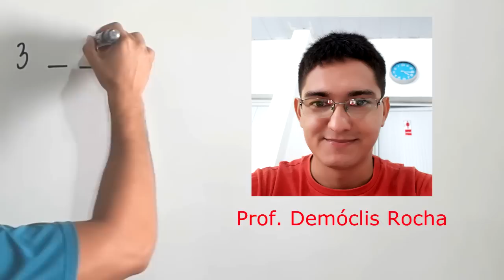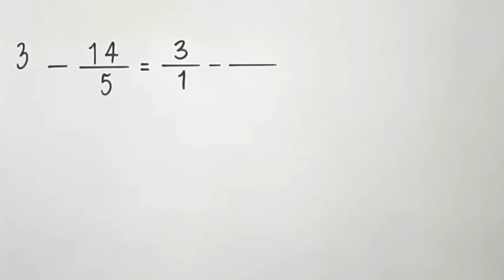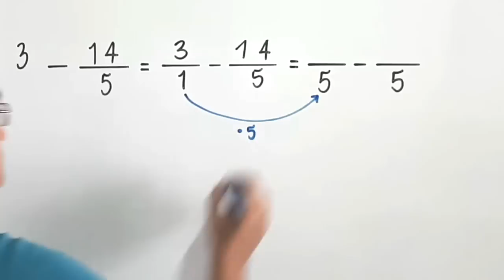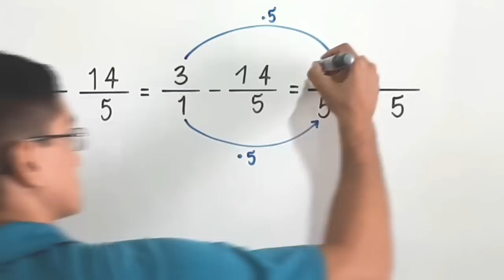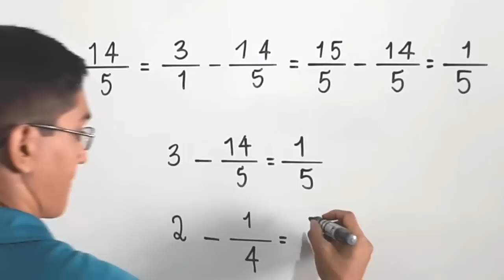SUBTRAÇÃO DE FRAÇÕES COM DENOMINADORES DIFERENTES - 6º ANO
Olá, amigos do meu canal no YouTube. Eu sou o professor Demóclis Rocha e neste vídeo apresentarei uma subtração de frações com denominadores diferentes.
3-14/5=?
Talvez você diga que aí nós só temos o número 3 e a fração 14/5. Bom, todo número natural pode escrito na forma de fração. Então, essa subtração aí pode ser escrita como uma subtração de frações. Vou até colocar os traços para escrever as frações com que trabalharemos.
Lembre-se: toda fração corresponde a uma divisão. Todo número dividido por 1 dá ele mesmo. Assim, podemos escrever o número 3 como uma fração em que o numerador vale 3 e o denominador vale 1. Essa fração corresponde a divisão de 3 por 1, que dá 3. Na prática, sempre que tivermos um número natural e quisermos escrever uma fração correspondente a ele, basta escrever uma fração em que nosso número natural será o numerador e em que o denominador será o número 1.
Agora, eu vou apenas repetir a fração 14/5. Pronto, agora você já está vendo as coisas como uma subtração de frações com denominadores diferentes, não é mesmo?
Bom, como essas frações têm denominadores diferentes, vamos substituí-las por duas novas frações, que sejam equivalentes a elas, mas que tenham denominadores iguais. O denominador dessas duas novas frações pode ser o mmc dos antigos denominadores. Neste caso, podemos calcular o mmc de 1 e 5. Os primeiros múltiplos de 1, a partir do próprio 1 são: 1,2,3,4,5,6,7... a tabuada do 1 é muito fácil, não é mesmo? Os primeiros múltiplos de 5, a partir do próprio 5 são: 5,10, 15, 20,...a tabuada de multiplicar do 5 também é bem fácil, concorda? Bom, Conhecendo os múltiplos de 1 e também os múltiplos de 5 fica muito fácil dizer que o mmc de 1 e 5 vale 5. Dica feroz: o mmc de 1 e qualquer número natural é o próprio número, por exemplo, o mmc de 1 e 6 vale 6, o mmc de 1 e 8 vale 8...
Bom, como o mmc de 1 e 5 vale 5, vou escrever 5 como o denominador das duas novas frações.
No primeiro caso, o 1 se transformou em um 5 na fração equivalente, então ele foi multiplicado por 5. 1x5=5. Logo, também multiplicamos o 3 por 5 para obter o numerador da fração equivalente. 3x5=15. Podemos até dizer que 3/1 e 15/5 são frações equivalentes.
No segundo caso, como 14/5 já possui denominador igual a 5, basta escrever 14 no numerador da fração equivalente. É como se, para obter a fração equivalente aqui, a gente tivesse multiplicado o numerador e o denominador da fração original por 1.
Agora, como temos frações com denominadores iguais, fica muito fácil: basta repetir o denominador comum, que é o 5 e fazer a conta com os numeradores. 15-14=1.
Pronto, podemos dizer que 3-14/5=1/5.
Dica feroz: uma maneira mais rápida de fazer esse tipo de conta é assim. 5x3=15, 15-14=1, o numerador vale 1 e basta repetir o 5 como o denominador.
Vamos ver se você pegou a dica: 2-1/4 é uma conta do mesmo tipo. Você consegue fazer mentalmente?
Uma maneira mais rápida de fazer esse tipo de conta é assim. 4x2=8, 8-1=7, o numerador vale 7 e basta repetir o 4 como o denominador. 2-1/4=7/4.